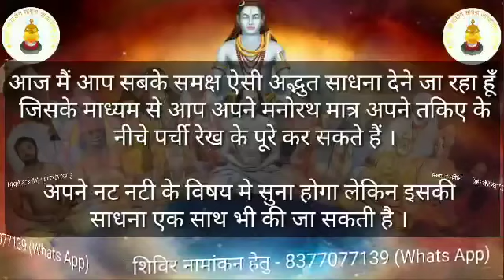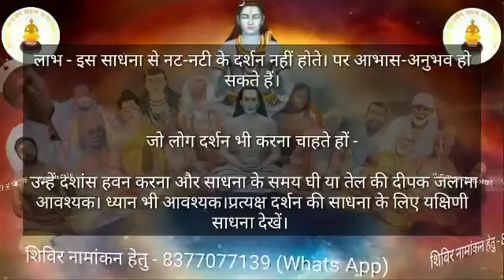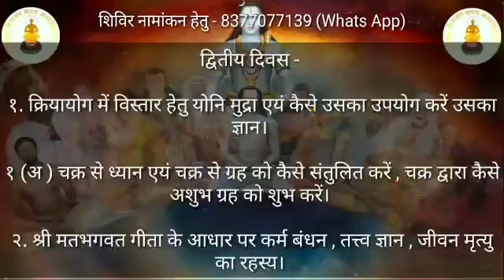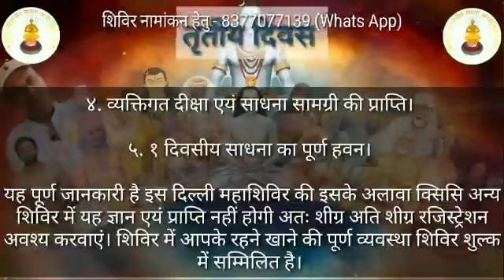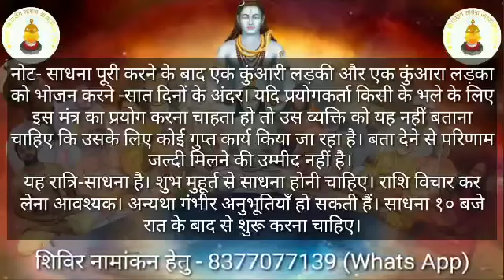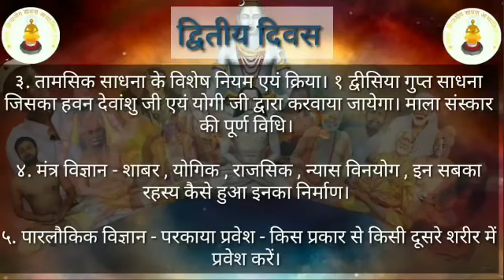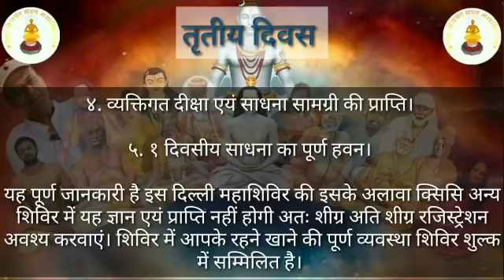एक बार लिख के तकिए के नीचे रख के सो जाओ कर देंगे ये हर एक काम - नट नटी साधना